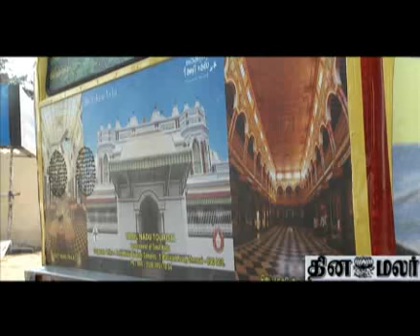Tourist Bus says the tour spot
To bring awareness to people about the various tourist spot in TamilNadu Tourism department has introduced a mobile tour bus.